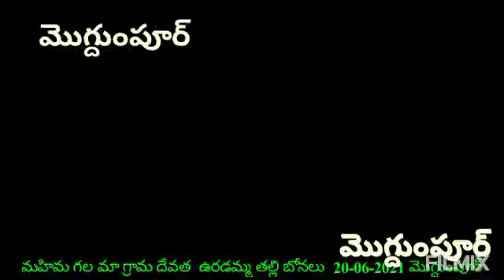Mogdhumpur Bonalu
B.Naveenkumar #